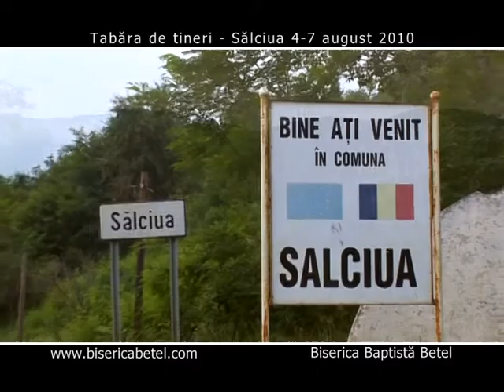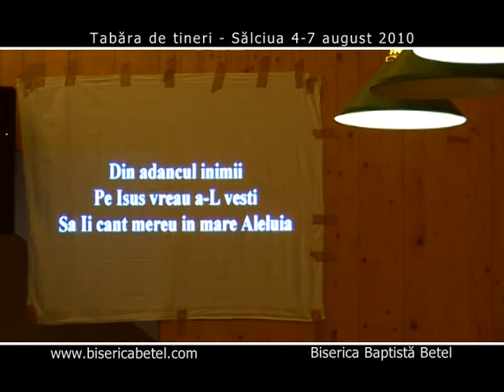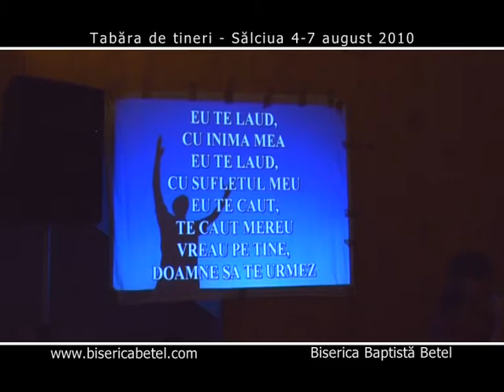Salciua 4-7 aug 2010 Tabara tineri Betel p1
Localitatea Salciua, Pensiunea Larix a fost locul ideal pentru ca un grup de tineri crestini sa studieze Epistola pe care Apostolul Petru o trimite Bisericii lui Cristos persecutata. De asemenea, este un loc potrivit unde tinerii se pot apropia de Dumnezeu, pot avea partasie unii cu altii, pot admira minunata natura lasata de Dumnezeu aici si pot sa se roage impreuna, unii pentru altii. Vizionare placuta!